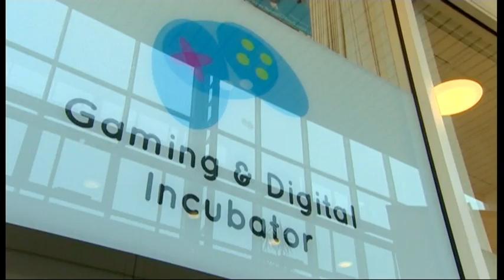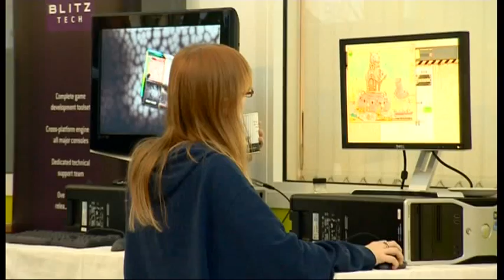BBC Midlands Today @ Launch Conference (2225 Programme)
BBC reporting from the Launch conference at Aston Business Park. 2225 programme version.